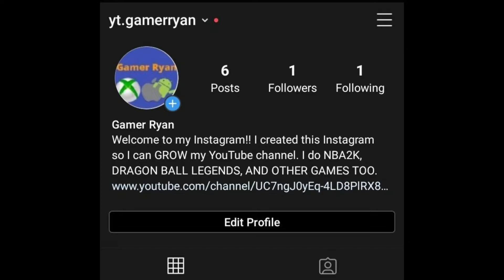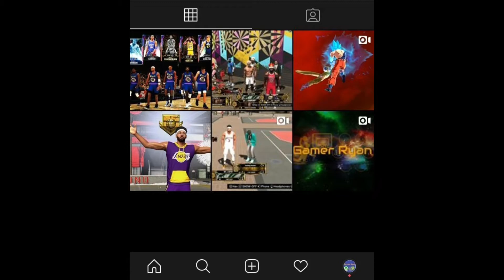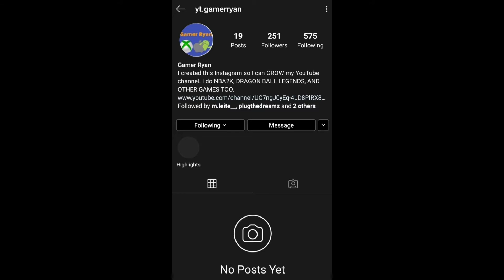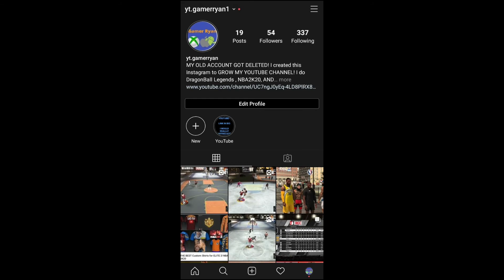My Instagram Got HACKED and DELETED!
I cant believe that my instagram got hacked and deleted. I want all my supporters from my original instagram to follow my new instagram so we can chat. Cheaters never win and the grind dont stop.

To who ever hacked me. WHY?

Lizard Squad, Anonymous, and all the hackers out there STOP!

My new Instagram is @yt.gamerryan1